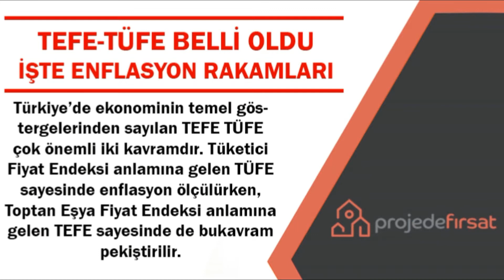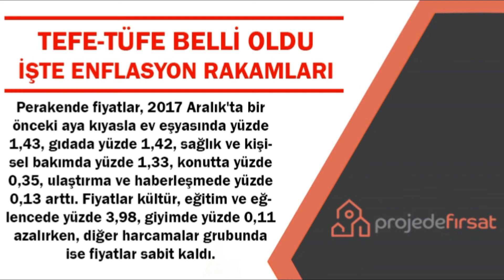TEFE TÜFE Belli Oldu.. Enflasyon Rakamları ve Kira Artış Oranı Ne Kadar?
TEFE TÜFE Ne Kadar sorusu vatandaşlar tarafından çok merak ediliyordu. 2018 Enflasyon Rakamları açıklanınca Kira Artış Oranları ve TEFE TÜFE ne kadar sorusu da cevabını buldu. Tüketici Fiyat Endeksi anlamına gelen TÜFE sayesinde ölçülen Enflasyon, 2017 yılının Aralık ayında yüzde 0,69 artarken, yıllık bazda yüzde 11,92 oldu.